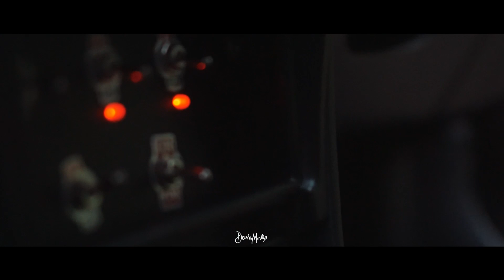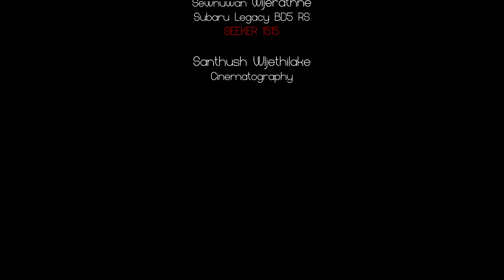Dirt to Asphalt - 90's All Wheel Legends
The soundtrack used in this video ;
DRÜG - Lucky Luke and Emie

Gear used ;
iPhone 13 Pro
Sony A6000 + 50mm f1.8/ 16-50mm f3.6

Shot around Piliyandala, Sri Lanka.